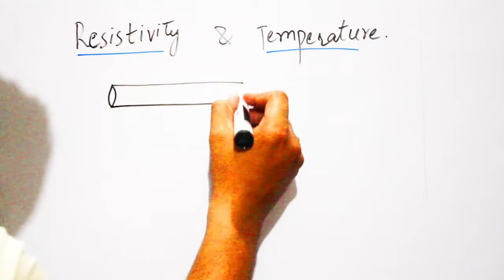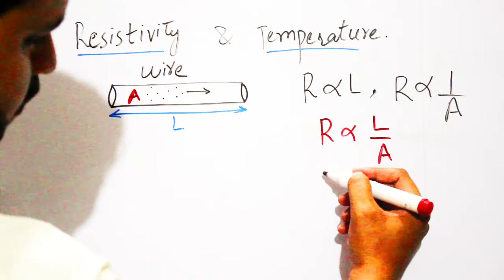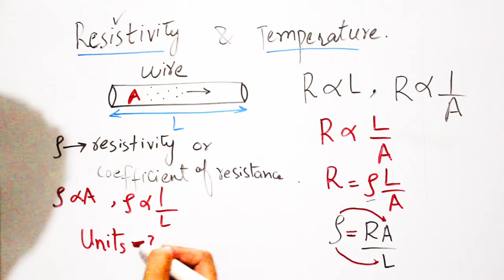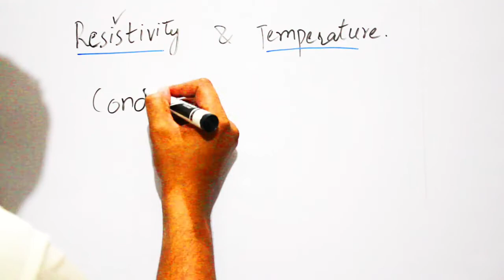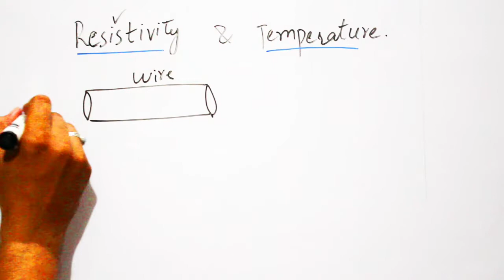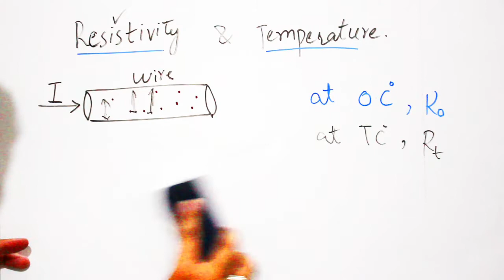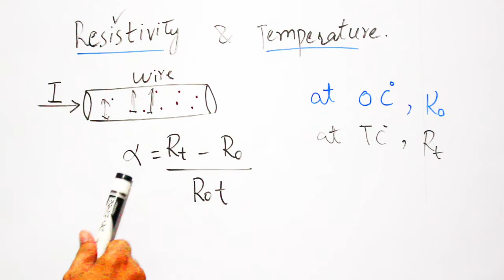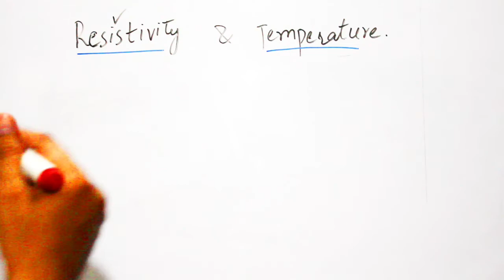Lecture 77: RESTIVITY & Factors of Resistance | Electrical Conductivity | Concepts of Physics | ECAT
This video is a detailed discussion of Resistance, Resistivity and dependance on temperature. In addition, stuents can get jelp regarding Units and dimensions of different electrical parameters like resistance, conductance etc.